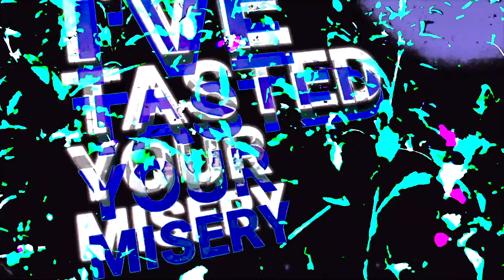Blastcap - Suffer Through (Official Lyric Video)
FULL ALBUM "ANGRY & HOPELESS & SAD" OUT NOW

SUFFER THROUGH // LYRICS

Remorseless cowards invade
This life that happened to be
Born with an X on its head
An untamed abnormality
Catching a glimpse of the light
With clouds all over the sky
Is not as hard as it seems
I've tasted your misery

I will suffer through
When it all falls down
What good will it do

It's not as hard as it seems
Sometimes there's blood on your knees
Sometimes the knife in your back
Is placed there by your own hands
Without hesitation wounds
Life will collapse around you
It's not as bad as it seems
We all taste calamity